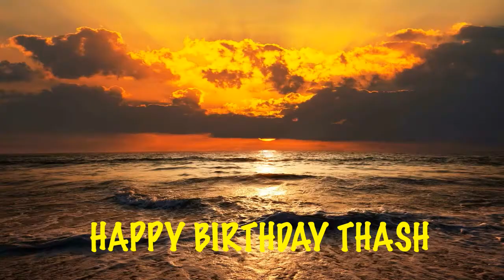Thash Beaches Playas